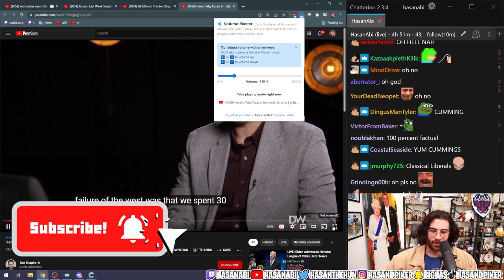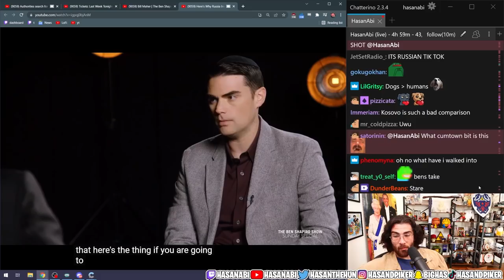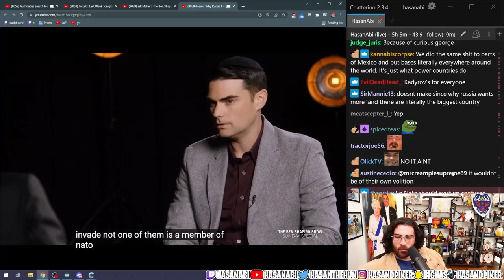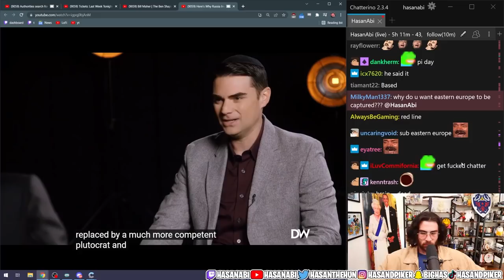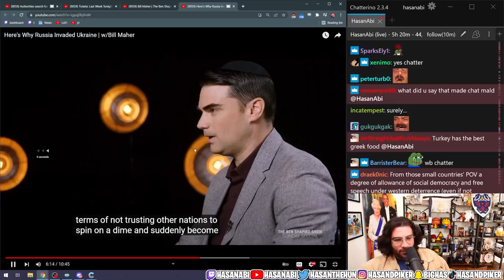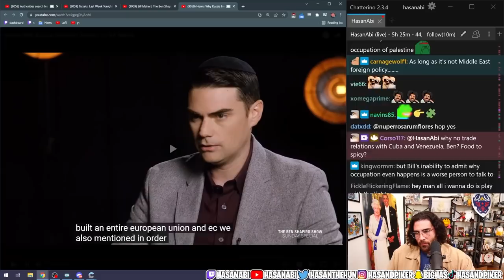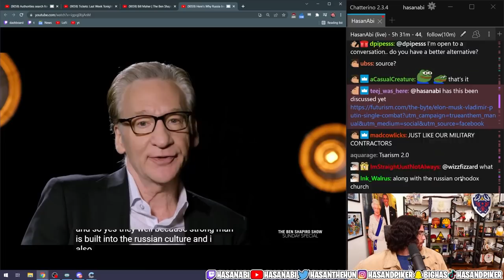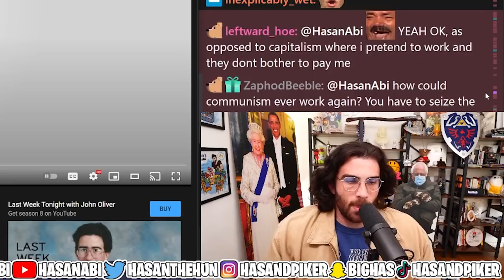Hasanabi Reacts to Ben Shapiro and Bill Maher on Ukraine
Two of Hasan's favorite political talking heads went one on one to discuss matters at the forefront of the news: Putin, Russia, and Ukraine. Naturally, Hasan couldn't pass up the opportunity to chime in on the their "discussion" and see what nonsense they are spewing today.

Editor's Note: All edits were all made to  keep the video on one central topic, and to enhance the streamlining of the video while still providing the necessary context to fully understand Hasan's points and commentary. Many edits were also made for comedy purposes, others to provide additional educational background, but never to misrepresent Hasan's point of view.

Edited By: Hasan Reactions
Outro Animation and Music By: Hasan Reactions